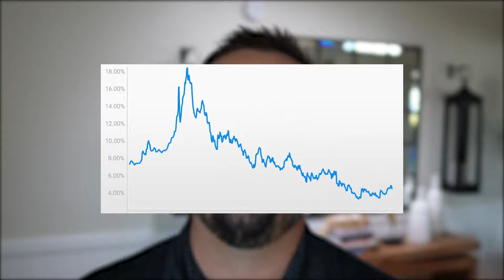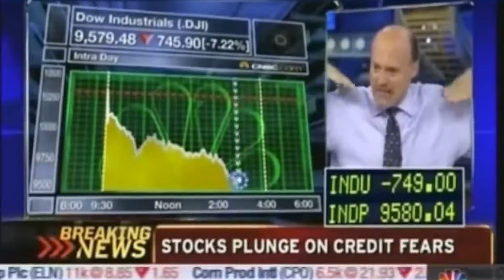Real Estate Commission Confusion When BUYING/SELLING a HOME? Let's Clear It Up!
In this video, we break down the new real estate commission rules, clarifying how they affect buyers and sellers. Discover how commission transparency works now, the impact on closing costs, and insights into the housing market’s resilience. Whether you’re a first-time buyer or a seasoned investor, get the facts here.
✨About The Taylor Team✨
The decision to buy or sell a home shouldn’t be made lightly. Here at The Taylor Team, we want to help make that decision easier by providing you with relevant, educational information about real estate in the Southwest and the real estate market on our YouTube channel. Whether you’re looking for helpful tips about buying a home, selling a home, or the latest market statistics, we’re here to bring that information together all in one place. We have a passion for helping homebuyers and home sellers achieve their goals and we’d love to talk to you about how we might help you achieve yours.

🏡Look to sell your home?

Jerimiah Taylor
Movoto | A Licensed Real Estate Brokerage

00:00 - Introduction
00:10 - Misconceptions About New Rules
00:30 - Traditional Commission Structure
00:46 - Changes in Commission Transparency
01:18 - Negotiating New Commissions
02:05 - Impact on Buyer Closing Costs
03:00 - Real Estate Market Resilience
03:35 - Election Impact on Housing Market
04:05 - Current Real Estate Trends
04:50 - Best Time to Buy a Home
05:30 - Financial Planning for Homebuyers
06:20 - Final Advice for Buyers
07:45 - Conclusion and Call to Action